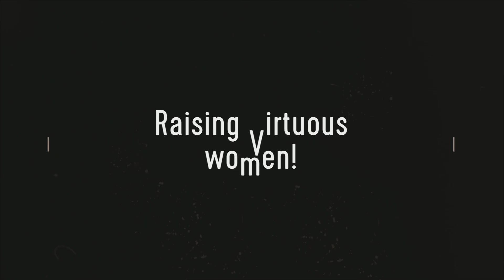Taharah Shalah Essentials Presents Sewing with Shalah....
We are not only committed to a healthier approach to over all body care. We too are committed to raising virtuous women.

Proverbs 31:31 Give her of the fruit of her hands; and let her own works praise her in the gates.